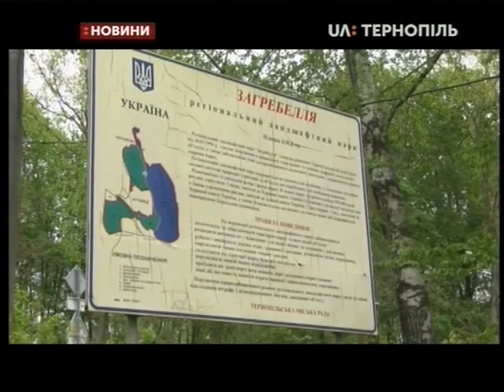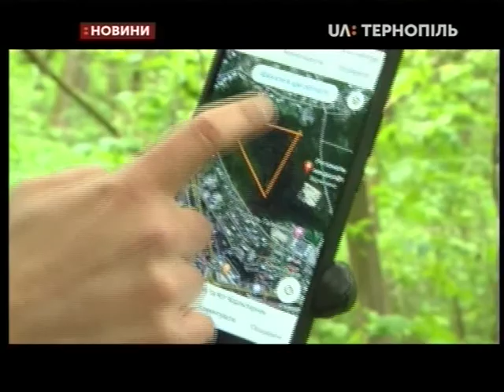07.05.2020. Новини. 13:00